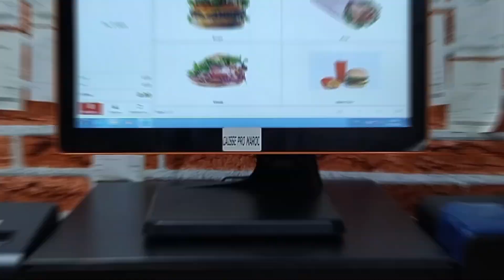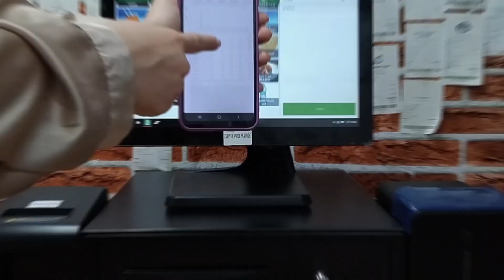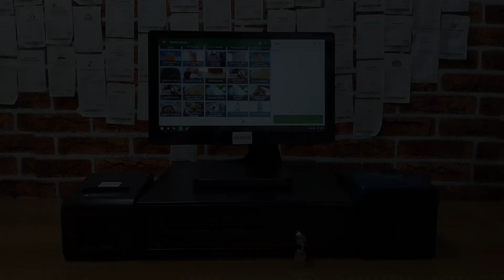Caisse Enregistreuse gestion restaurant, snack, fast Food, pizzeria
شرح لاكيس تاكتيل باش تسيير مشروعك بنجاح مع لوجيسيال لتسييرالمطاعم السناك ومحلات الوجبات السريعة متطور باش تعرف كل ما يخص المبيعات و المنوجات الاكثر مبيعا
 هذه الأجهزة تعمل بنظام تشغيل ويندوز واندروايد، وتتوفر بخيارين أنيقين من الألوان: الأبيض والأسود، لتلبية جميع احتياجاتكم بكفاءة وفعالية عالية
Caisse enregistreuse, gestion de point de vente, la solution idéale et professionnelle pour la gestion de restaurant & snack & fast Food. Ces appareils fonctionnent sous deux systèmes d'exploitations Windows et Android.
sont disponibles en couleur noir, répondant ainsi à tous vos besoins avec efficacité et performance

00:00  Introduction
00:24   Pack caisse enregistreuse tactile Windows
00:38   Pack caisse enregistreuse tactile Android
01:11   Pack mini caisse tactile
01:29   L'accès a distance
01:50   Contactez nous
للمزيد من المعلومات حول  نظام العمل شاهد الفيديو التالي
التوصيل لجميع انحاء المفرب فقط راسيلونا عبر الوتساب
La livraison partout au Maroc, contactez-nous sur WhatsApp
رابط الموقع الاكتروني
Adresse : ELECTRO SÉCURISÉ SYSTEMS ESS MAROC